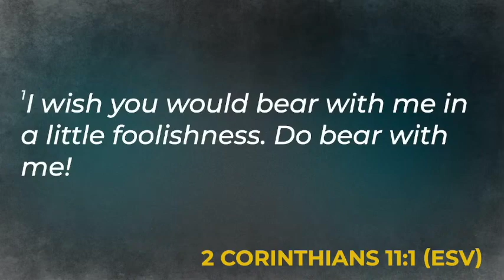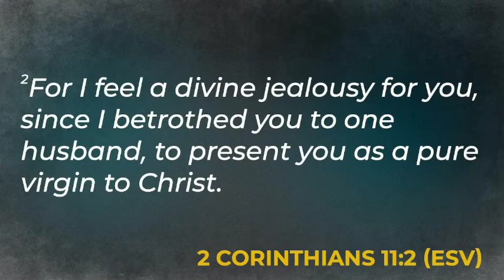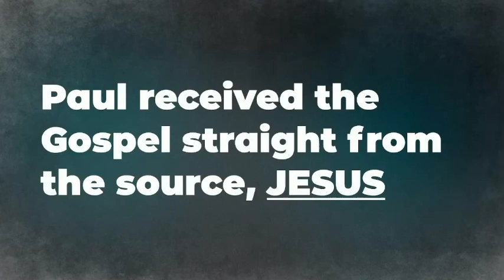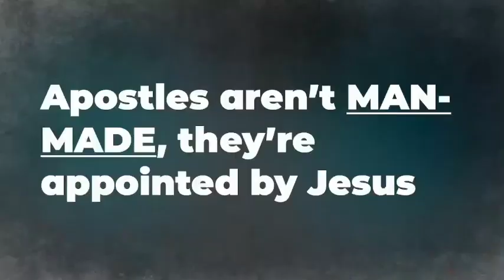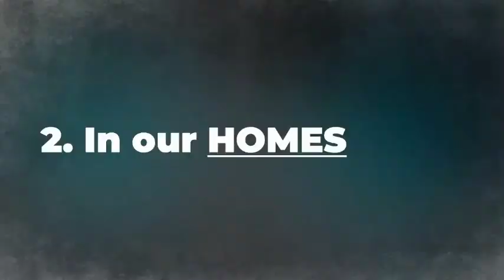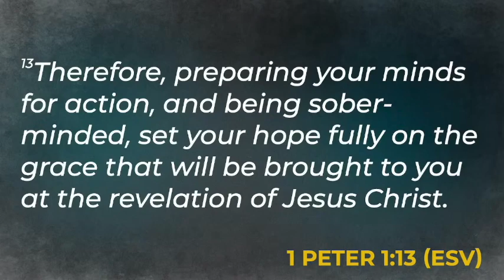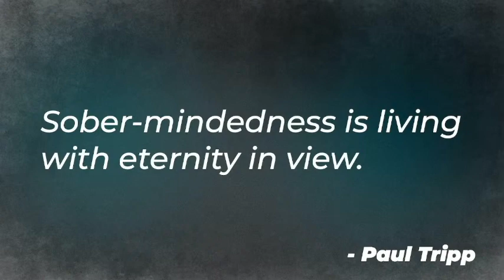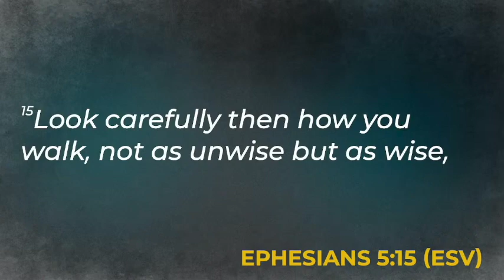June 30th, 2024 - Upside Down - Week 32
Are You Recognizing "False Gospels"?